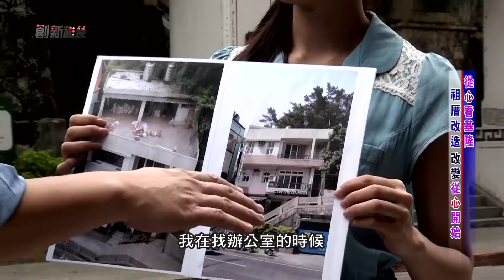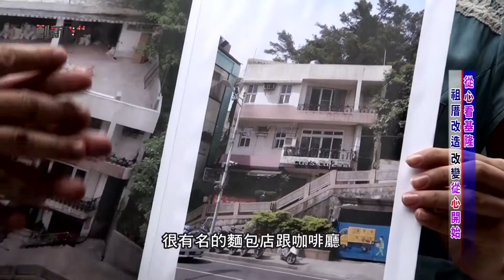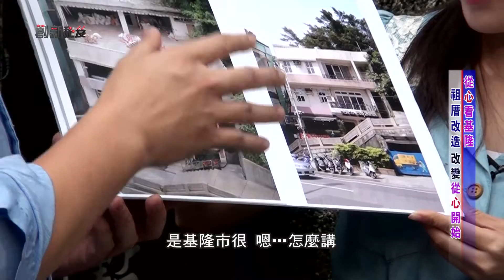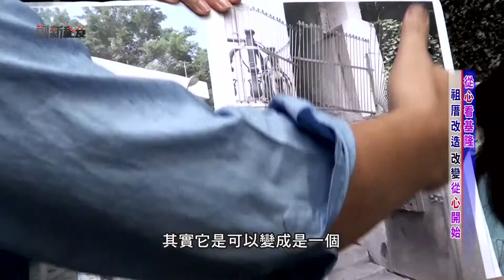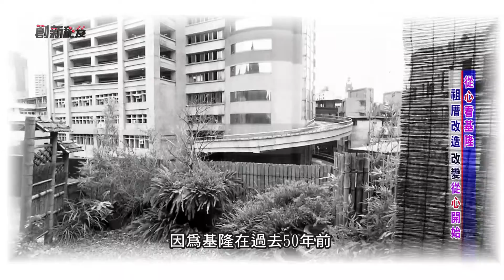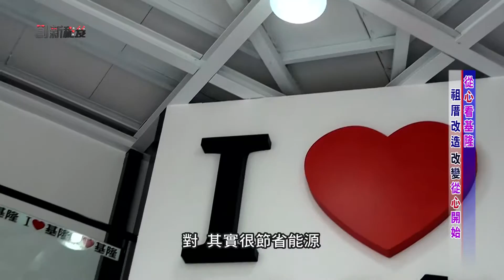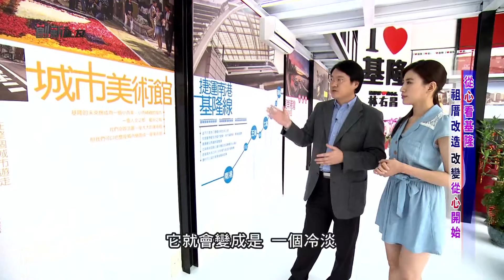創新秘笈第300集主持人黃詩詩vs來賓城市設計師林右昌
城市設計師林右昌